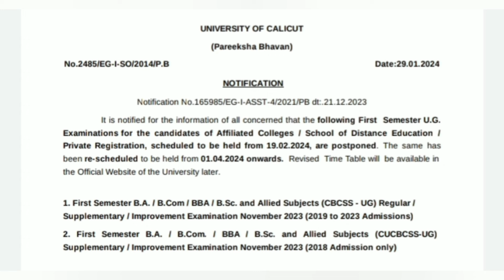Calicut University,1st sem sem postponed, Important latest update,new notification,Bcom,BBA,BA,Bsc..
check playlist for more

Calicut university
1st Sem